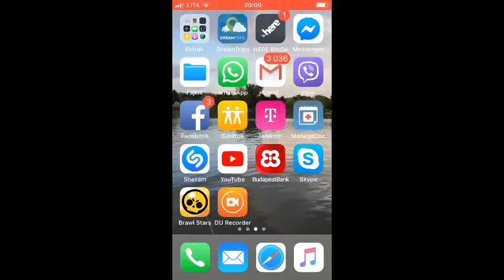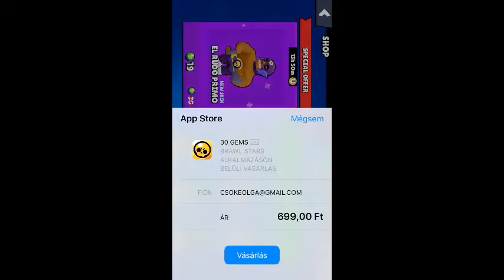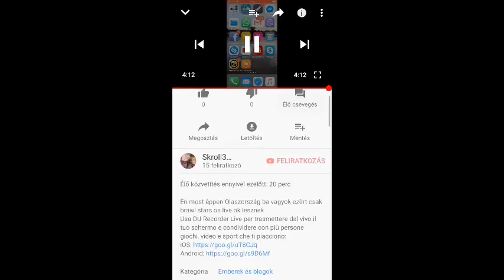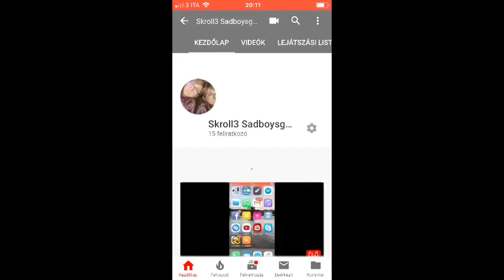Más ország? Nem számít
Èn most èppen Olaszország ba vagyok ezèrt csak brawl stars os live ok lesznek
Usa DU Recorder Live per trasmettere dal vivo il tuo schermo e condividere con più persone giochi, video e sport che ti piacciono: